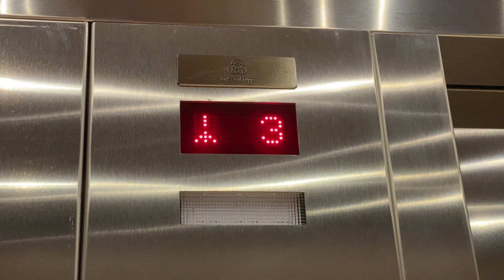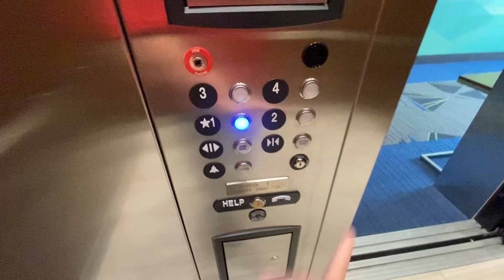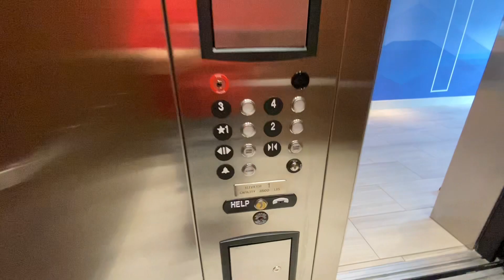Brand new thyssenkrupp elevators at a brand new holiday inn express Brunswick Maryland